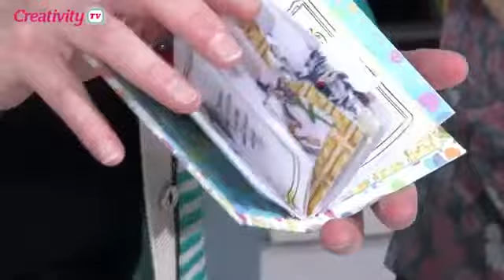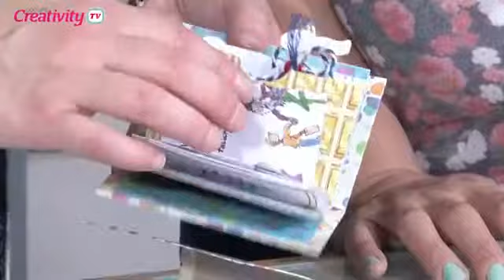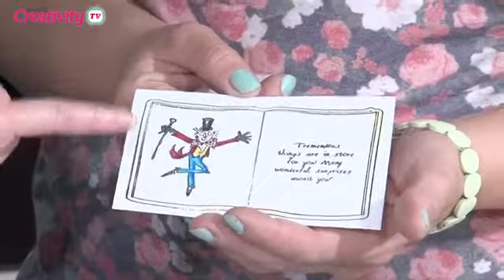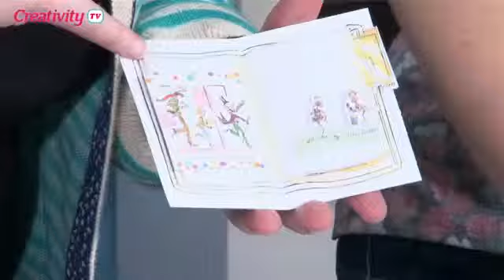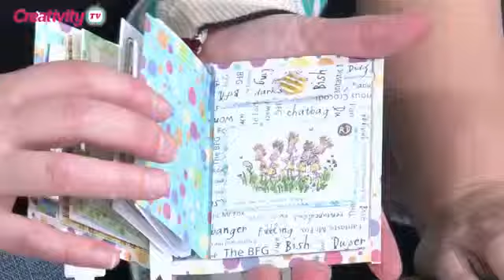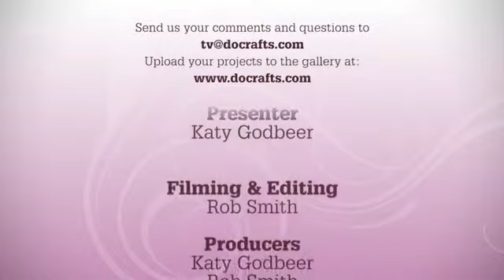Make Roald Dahl Mini Books and Bookcase docrafts Creativity TV